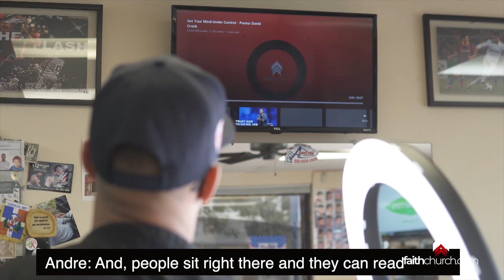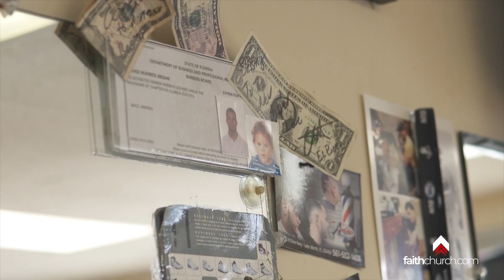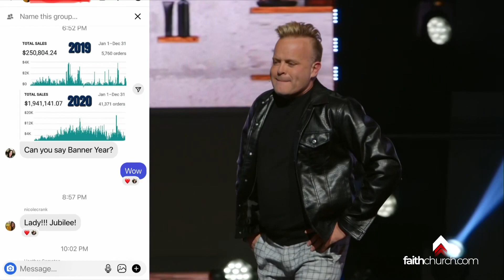There’s Something Different About You - Pastor David Crank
You aren’t a part of the world’s system, so put your faith on display and pass God’s test of success.

Follow Pastor David Crank on Instagram at Instagram.com/DavidCrank
Follow Pastor Nicole Crank on Instagram at Instagram.com/NicoleCrank.